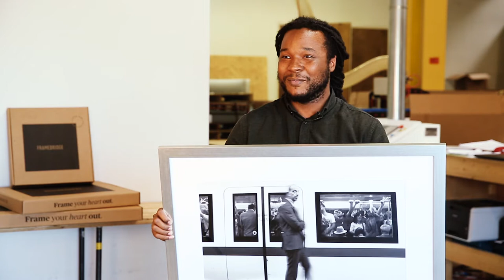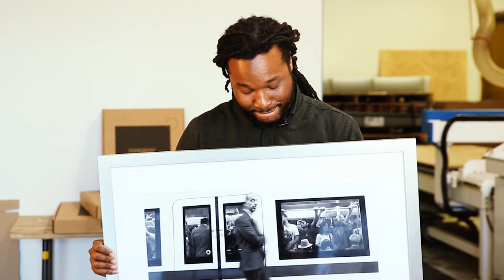Trevor Mitchell | Framebridge Meet the Artist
Framebridge Artists: Meet contemporary American artist Trevor Mitchell. As a photographer, Trevor captures everyday moments abroad that reflect life back at home.